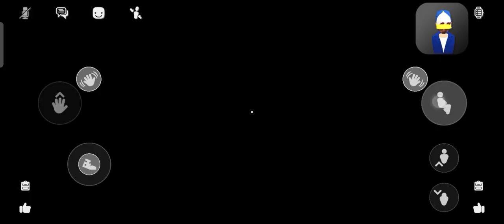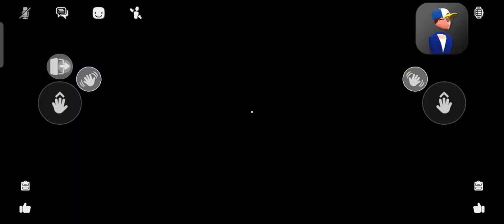детский сад фнаф 9 в рек рум #12